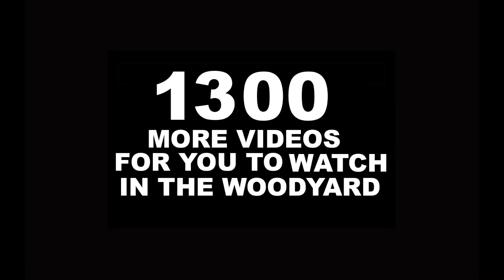HOW BIG IS YOUR FIREWOOD?? How big SHOULD it be??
Boiler wood, firewood, stove wood, camp wood, kindling, tooth picks, scraps? What size wood do you burn and what is the right size for you and of your customers?? Today we talk about the right size of firewood to have!